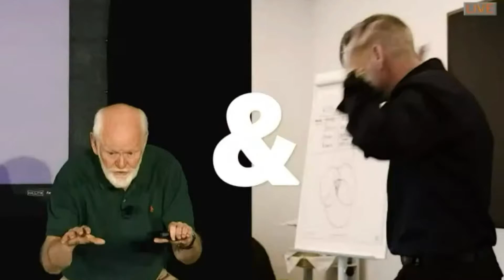Be The First to Trust